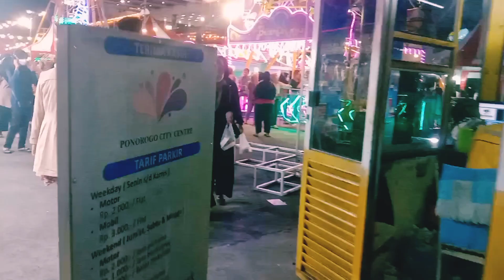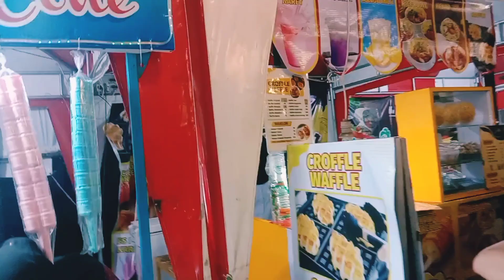LUAR BIASA‼️ Ada Pasar Malam Di Ponorogo City Center@Nia Zain